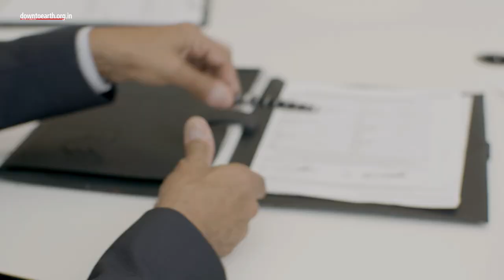African cheetahs to be translocated to India on September 16th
Cheetahs from Namibia are set to be ‘launched’ by PM Narendra Modi on September 17th 2022, his birthday at the Kuno Palpur wildlife sanctuary in Madhya Pradesh. Cheetahs became extinct in India in 1952.
The Kuno National Park will receive up to 20 cheetahs from Namibia and South Africa. India and Namibia signed an MoU in July 2022 wherein Namibia will send 4 male and 4 female cheetahs for reintroduction to Kuno.
Kuno national park spread in around 748 sq km forms part of a large landscape of 6800 sq km. 238 chitals or spotted deer (Axis axis) from Pench and Narsinghgarh Wildlife Sanctuaries have been brought in along with 300 more deer.
To make the park more suitable to support a larger prey base, efforts have been made to eradicate weed species and unpalatable species to herbivores like Prosopis juliflora, Cassia tora, Lantana camara etc.
For the first two months, they will be kept in a 500-hectare enclosure, surrounded by a 12 km long and 9 feet high fence allowing them to get acclimated to the new environment. A quarantine center inside the enclosure has also been made for the initial weeks to monitor their health.
The authorities have removed thorny bushes and other invasive species from cheetah paths to allow them to hunt easily and set up surveillance cameras to monitor the cheetahs.
Two culverts have been built to ensure a proper supply of water to the big cats. The enclosure has also been ‘energized’ with a power of 7 KW to keep out leopards and other predators before they are released into the wild.

In a translocation like this one, it has to be ensured that no novel pathogens from the country of origin are inadvertently introduced into India. Diseases reported for wild cheetahs in Africa include Anthrax, Mycobacterium SpSarcoptic Mange, Feline herpesvirus (FeHV), etc.
After arriving in India, they will be quarantined for a month in the 500-hectare enclosure built for them in Kuno, with experts from Namibia and South Africa constantly monitoring their health for the initial few months.